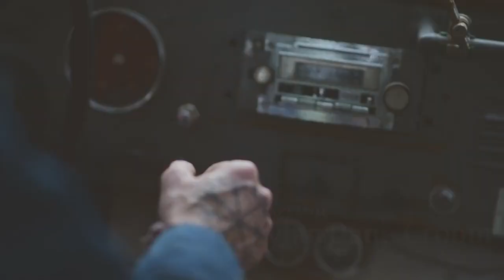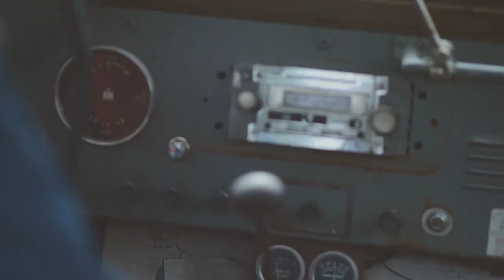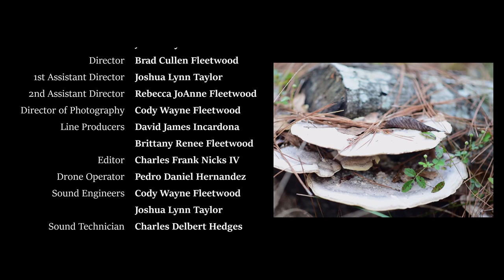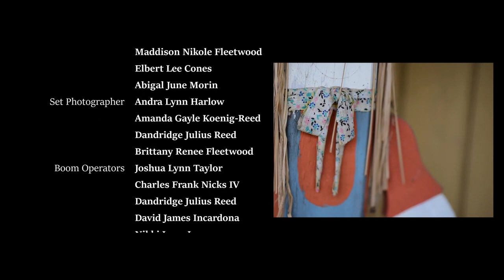Campfire: vol. 1 Blood and Time - Short Horror Film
Some time ago, a small group of people came together to film a movie.  No one had any experience in doing anything like this at all previously.  It was just something that we felt we could do.  I got in contact with Mr. Schuylar Croom ( @crucialdude ) to see if he would be interested in playing a role.  I never expected him to even answer me, let alone, agree to do so.  Over the next year, we worked around tour schedules, location changes, and a myriad of other complications we had never even considered.  The project was put on hold.
In December, of that year, Schuylar contacted me and said he had four days off coming up in February and could come down to Texas if we could make that work.  I had estimated that the shoot would take about two weeks so, of course, I said yes.
From then on, we scrambled.  At that point, we still didn’t have locations locked down.  We called neighbors, friends, and family to see what resources we could pull together to make this happen.  We got as much as we could planned.  We never saw the interior of the cabin, which was the main set, prior to shooting.  So, what we could plan, wasn’t a lot.
We then booked, quite possibly, the worst flight available for Schuylar, but it was the only one we could get with frequent flyer miles.  He was kind enough to have someone drive him two hours away to catch a flight to Houston.  That flight got delayed a couple times, if I remember correctly, and I picked him up somewhere around midnight, I think.  We then had to drive two hours to the set.  We stayed up that night, going over the script and drinking whiskey.  Schuylar had so many amazing ideas that we never got to film because we were so short on time.  I was honored that he took the time to make notes on my script and cared about the project.
We started working a few hours later, when the sun came up that day.  We broke for what should have been lunch, but ended up being naps, at noon.  Instead of sleeping, I got to work, with the help of Dave Burch and his Dad, on building the fire set for that night’s scenes.    After nap time, we shot the rest of the woods scenes.  As night fell, we started all of the fire scenes.  We shot until around two in the morning.  We then sat around and listened to He Is Legend’s new album, Few.  It was an unbelievable, and very surreal, night.
We slept for a few hours, and then started working later that morning.  This morning was the first time we got to see the inside of the cabin.  It was…well furnished.  We had to move out nearly a house full of stuff before we could start on the actual set design. That cost us a lot of time.  We rushed around and dressed the set.  We shot all through that day and night until around midnight or one with hardly a break.  We then had to drive almost an hour back to where we were sleeping.  The next morning, we had to make the trip back to the cabin.  We shot until around eleven or noon maybe.  I can’t really remember.  What I do remember, is that the last thing we shot with Schuylar was the scene of him taking a shot of whiskey.  After that, we all took a shot and then had to take him to the airport back in Houston.
The whole experience was a blur.  We were all exhausted.  He had to leave for Europe in a few days and we all had to get back to our jobs.  It was at least a few weeks before we started sorting the footage.  Editing was a weird process.  We all had to learn as we went, as we had never done this before.  During the process, we learned that we did not get to film as much as we wanted to originally.  We also didn’t get to film all of what we needed to make the story work, as different people’s schedules didn’t work out.  We had to make some big changes and cuts to get anything together.  Eventually, we were able to cobble together, maybe not a groundbreaking story, or even a cohesive one, but something really special.
We had to compromise and change things to get this thing put together.  If we ever had the opportunity to revisit this story and work with Schuylar again, sure, we would do a lot differently.  This is what we got with under the restrictions we had.  I dig it.
So, here is Campfire.  It’s not everything we wanted originally, but it’s something I am definitely proud of.  Hell, with the exception of Schuylar, no one that worked on this film had ever stepped foot on a movie set, as far as I know.  That’s pretty fucking cool.
Happy Halloween!
-Cullen